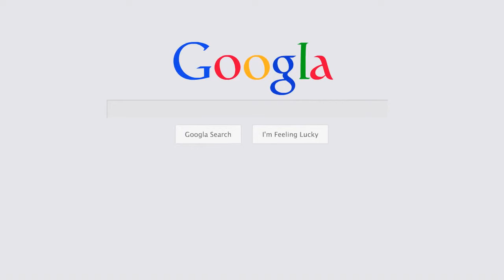SEO Amsterdam - Scoor boven concurrenten in de zoekresultaten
Zoekmachine optimalisatie of SEO is een belangrijk onderdeel van online marketing. Met goede lokale posities in Amsterdam kunnen klanten uw website vinden. Dit zorgt voor hoge kwaliteit leads en aanvragen via uw website. Voor meer informatie bezoek